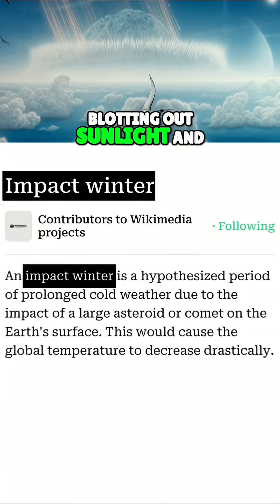What If The Moon Crashed Into Earth?! Shocking!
Imagine waking up to a moon growing bigger each night! Tides surge, cities crumble, earthquakes erupt. But the moon won't hit. Gravity shreds it into a Saturn-like ring! Lunar rocks rain down, darkness descends.